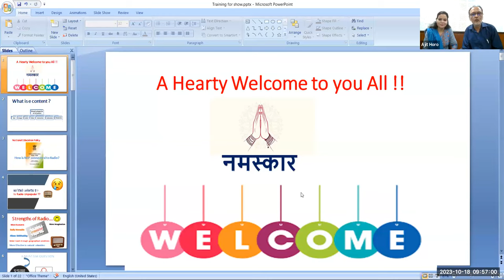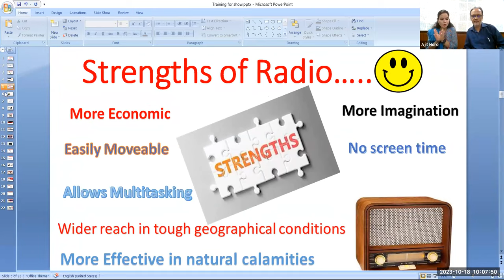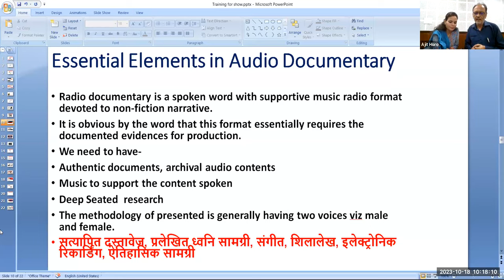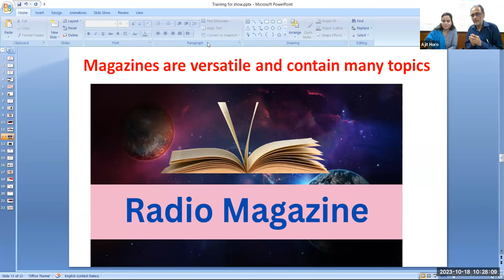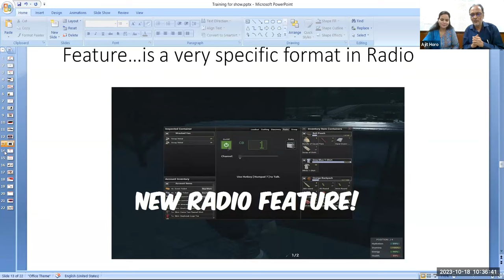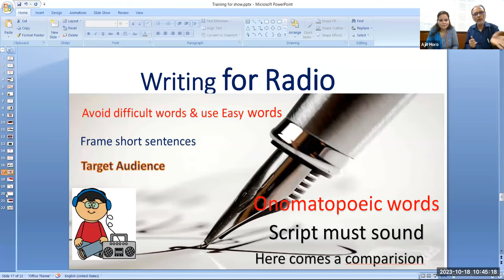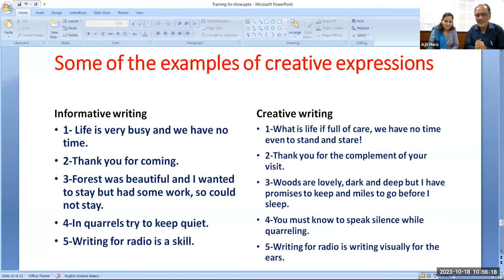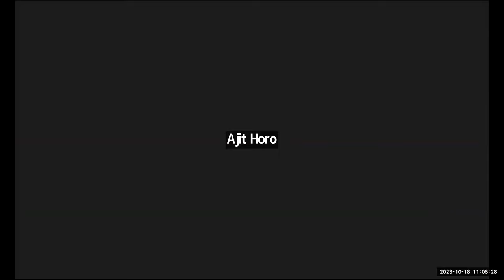Audio Resources Concept, Purpose, Type and Development Process (English)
Training on Audio Resources Concept, Purpose, Type and Development Process (English)